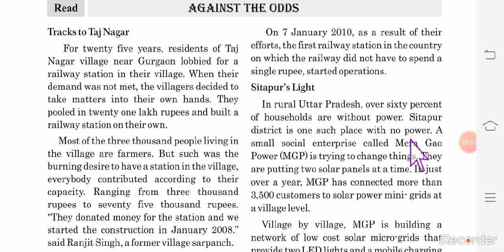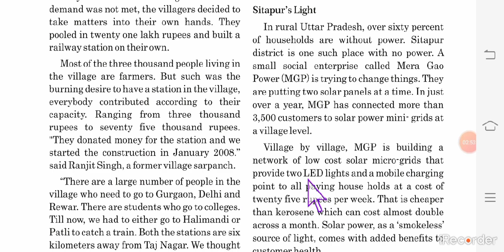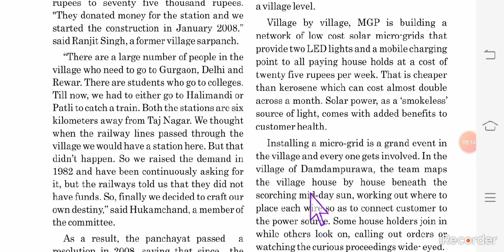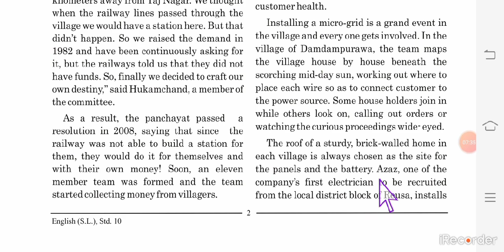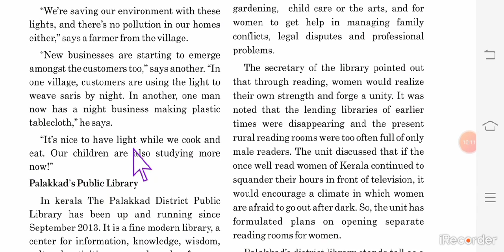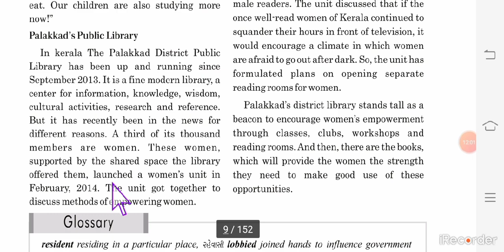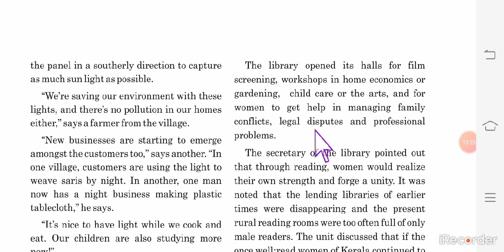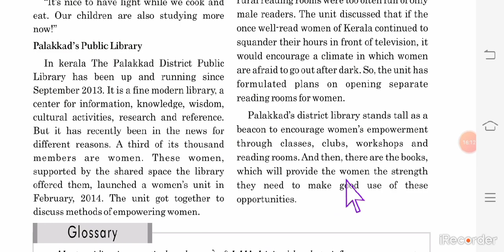ધોરણ 10 અંગ્રેજી LESSON 1 SITAPUR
Rajan sir